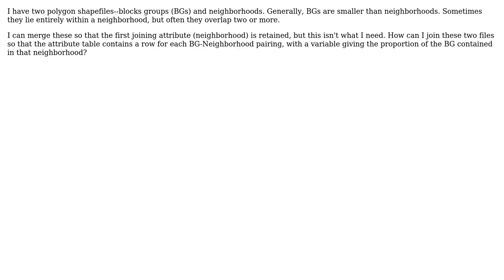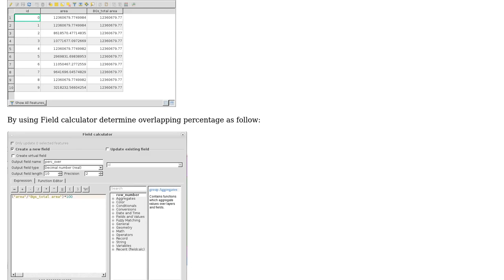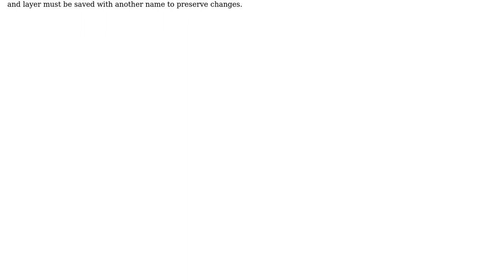(QGIS) How can I join overlapping polygons, retaining each overlapping pairing with proportions?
GIS: (QGIS) How can I join overlapping polygons, retaining each overlapping pairing with proportions?

With thanks & praise to God, and with thanks to the many people who have made this project possible! | Content (except music & images) licensed under CC BY-SA | Music | Images & others | With thanks to user xunilk user John J. and the Stack Exchange Network Trademarks are property of their respective owners. You are responsible for your own actions.